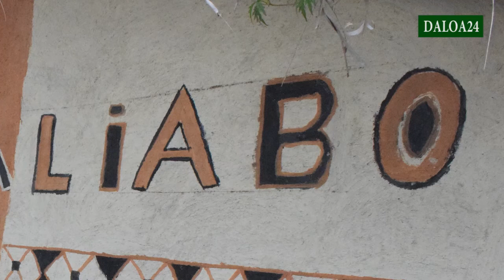LIABO, VILLAGE CULTUREL